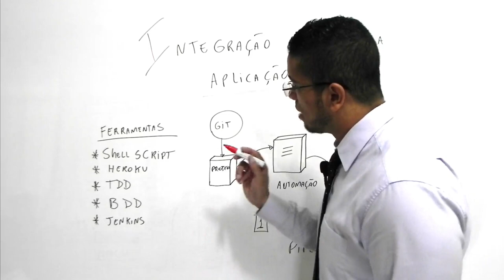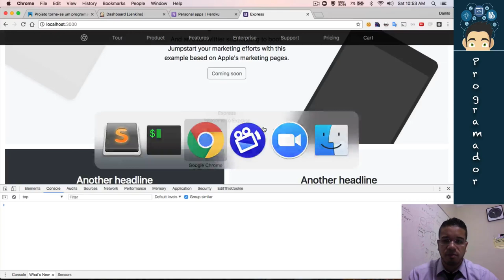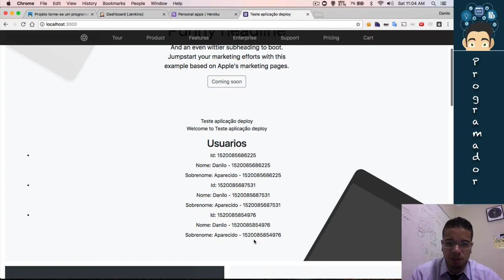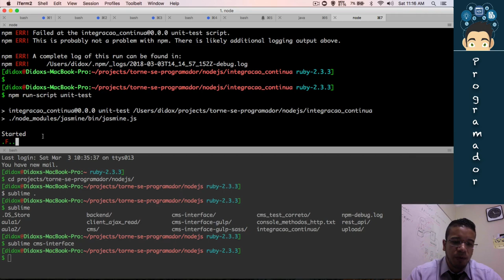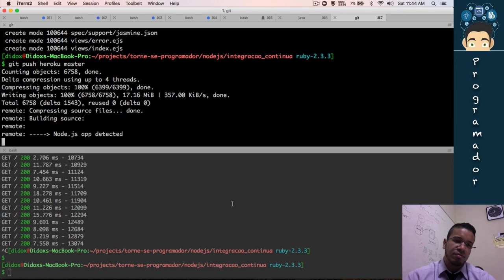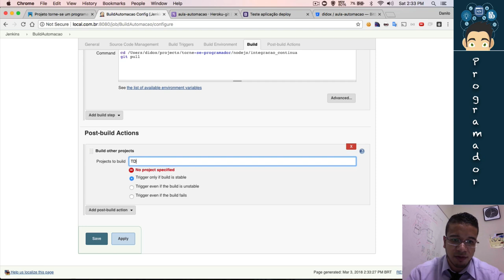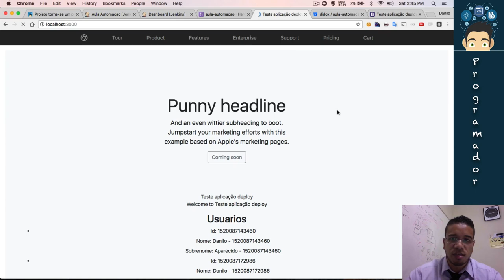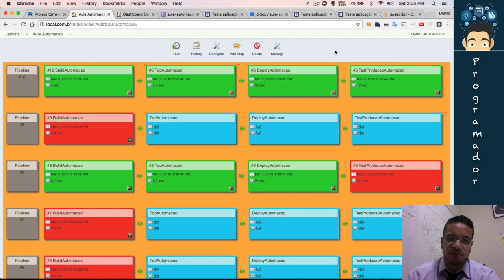104 - (INTEGRAÇÃO CONTÍNUA -AUTOMAÇÃO REAL) -CURSO DE JAVASCRIPT (MÓDULO 5) -TORNE-SE UM PROGRAMADOR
Nesta aula iremos ver um guia completo desde a criação do projeto, deploy no heroku e automação do processo de publicação até produção.

Educação transforma !!!